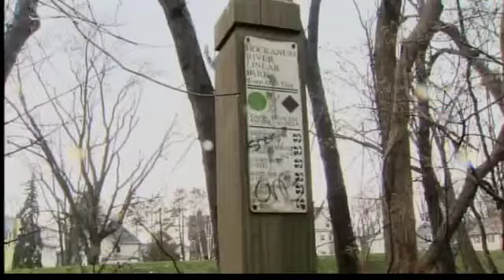Candles, dead sheep found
Police in East Hartford are asking for help investigating a suspicious scene involving a dead sheep.